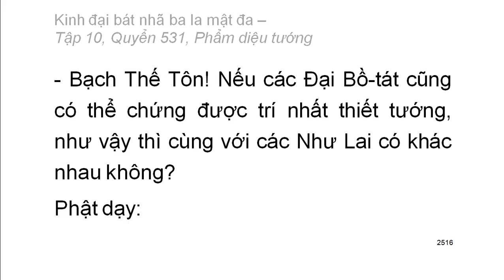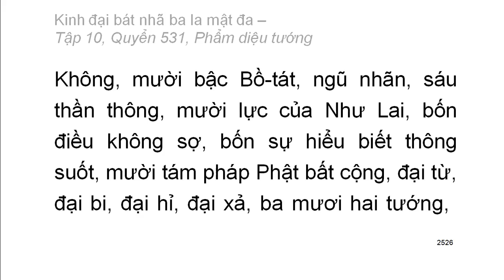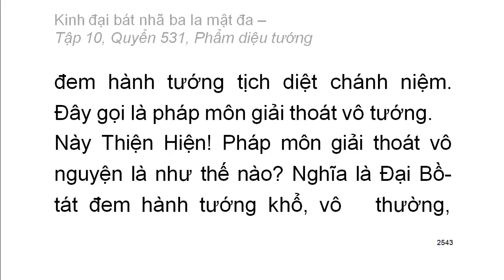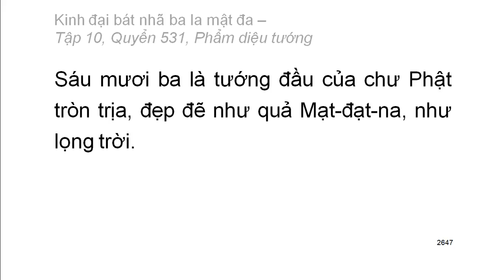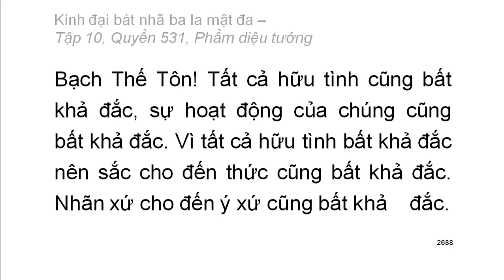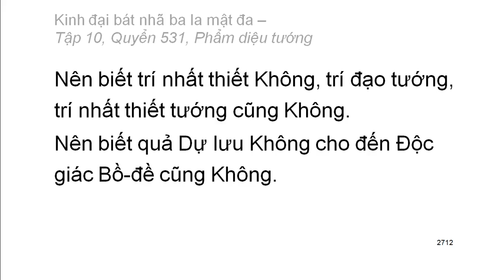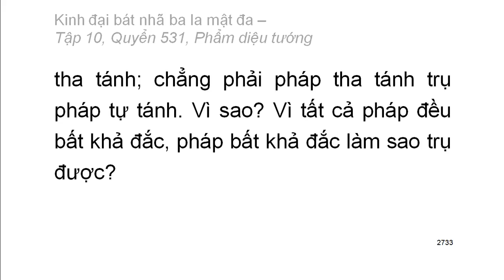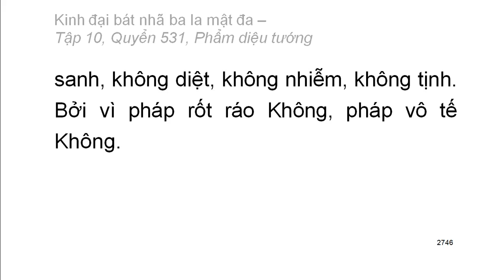600 quyển Kinh Đại Bát Nhã Ba La Mật Đa: Quyển .../600 (tiếp) (đọc lần 2) (rất hay)